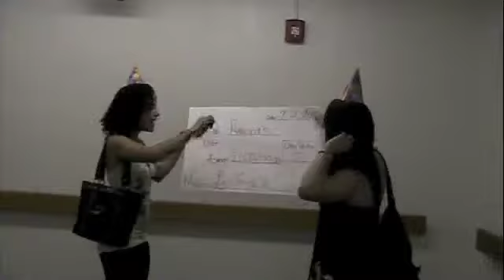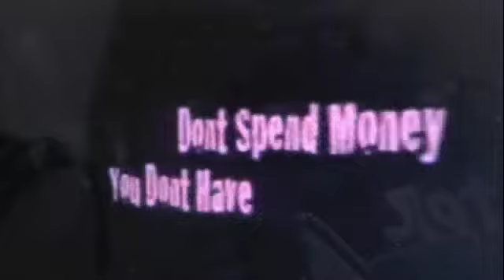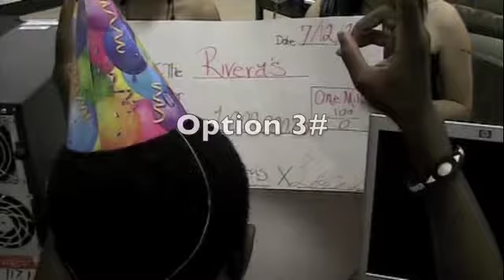Spanish Lottery investment